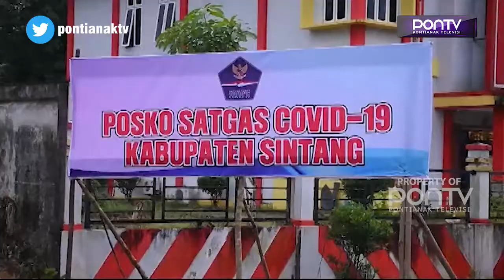4 ORANG GAGAL MASUK SINTANG KARENA POSITIF COVID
Dari 95 orang warga yang akan memasuki Kabupaten Sintang, Kamis kemarin, 4 orang diantaranya dinyatakan positif Covid-19. Hal tersebut diketahui dari hasil swab di posko check poin jalur mudik, di Desa Sepulut, Kecamatan Sepauk. Tak ayal 4 orang tersebut pun lansung diangkut ke Rusun RSUD Ade M. Djoen untuk diisolasi